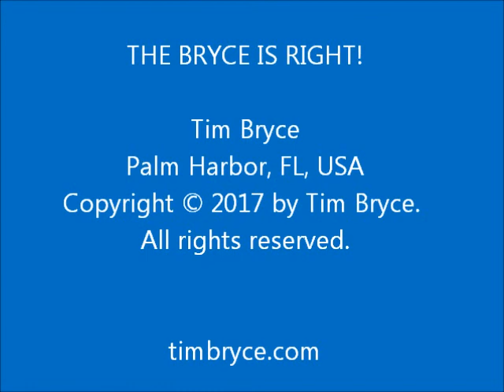EXPLAINING JACK BENNY - Fri, Apr 7, 2017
- And his lesson of teamwork.